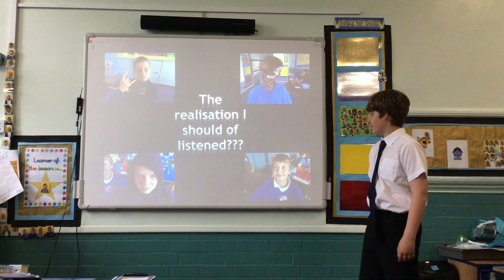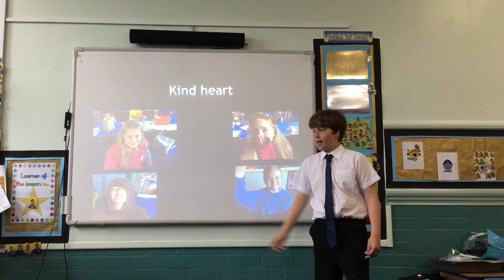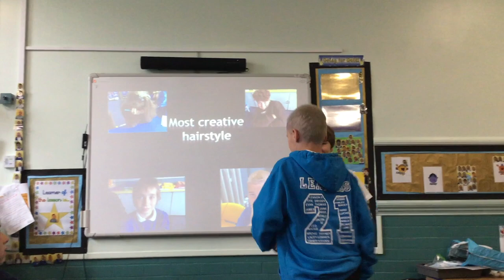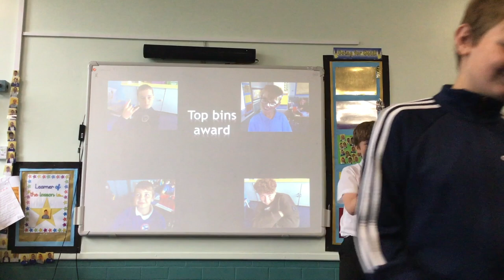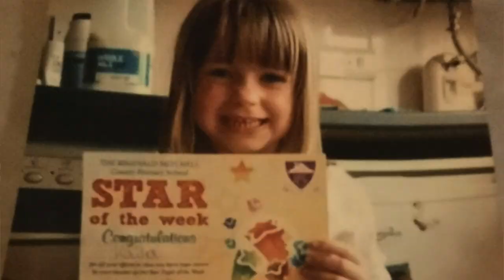Y6 Leavers Video 2021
Good luck Year 6. All the best for high school. We will miss you!